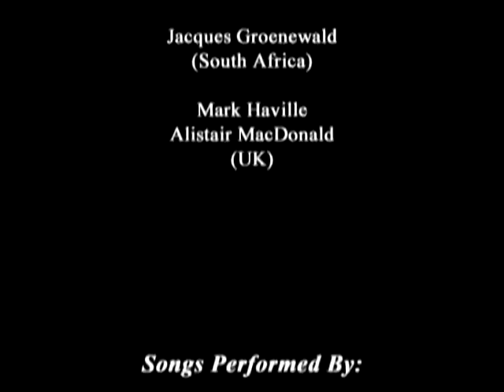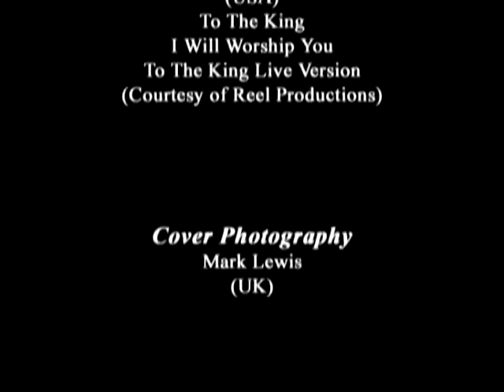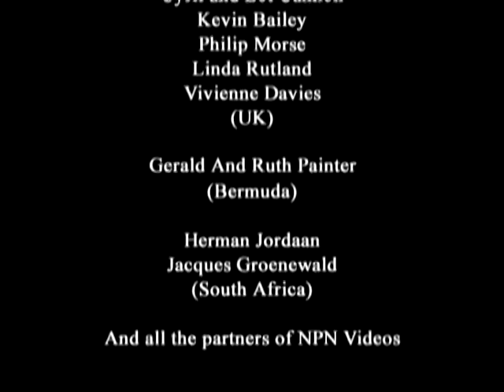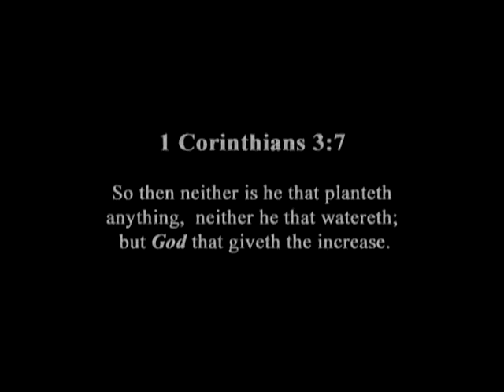Matthew Ward - 2004 - To The King (Live Version)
Song: TO THE KING (LIVE VERSION) / Lyrics: Matthew Ward / Music: Annie Herring and Matthew Ward / Copyright: © 1996 Megin's College Fund Music / Artist: Various Artists / Year: 2004 / DVD: Given To Him / Track: 10 / Lead Vocalist: Matthew Ward

The "Given To Him" DVD is available at Amazon.